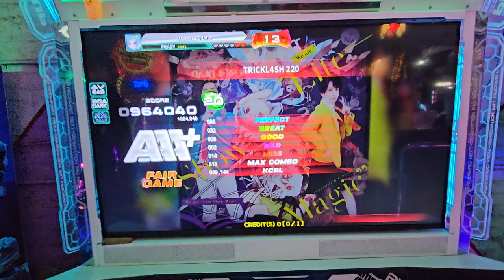TRICKLASH 220 D20 964k AAA+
"this is way too high av"

3/4/24
Chinatown Funfair (CTF)
With Chives and Primo

Pads are much better thanks to him, I don't really notice monitor delay, is it slightly faster? I have no idea .

Footwear: Skinners Comfort 2.0 // Nike Free Runs 2018